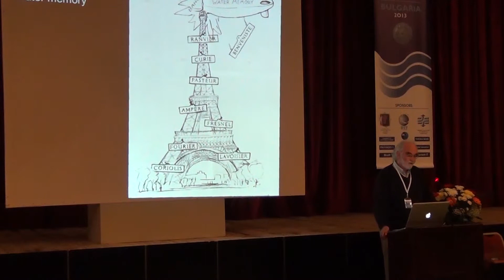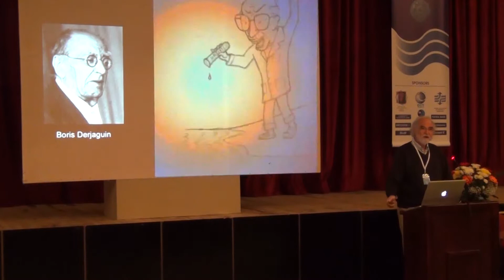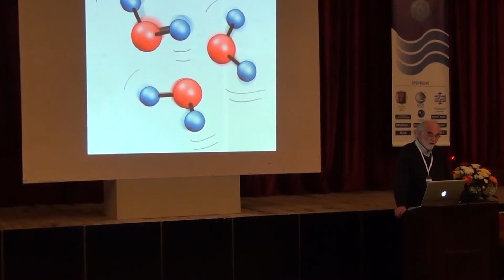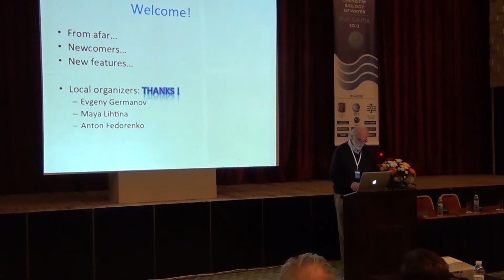Gerald Pollack Opening